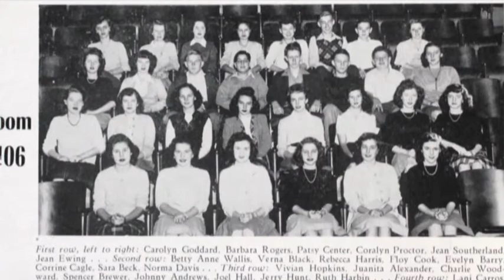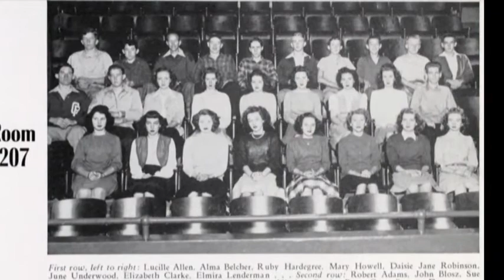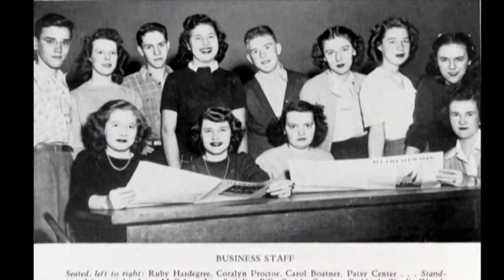CPHS01-03.mp4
CPHS Class of 1948 Introduction, Feeder Schools, and Junior Pictures